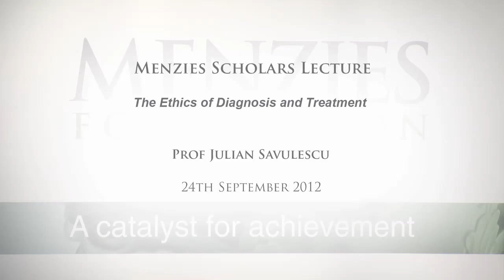Menzies Lecture 240912 720p